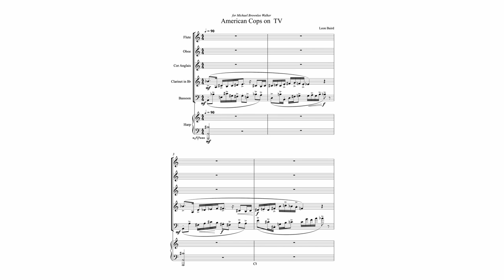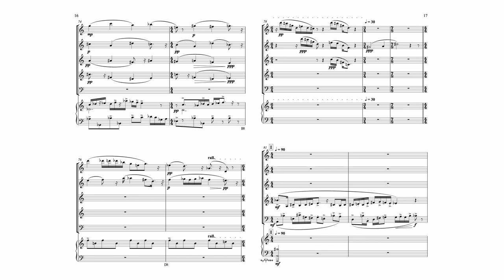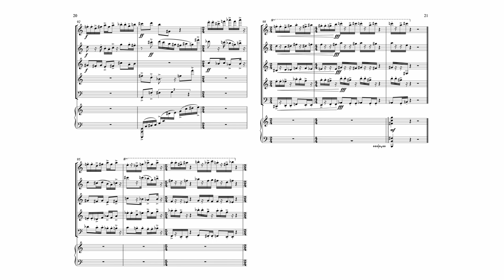American Cops on TV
For flute, oboe, cor anglais, clarinet in Bb, bassoon and harp.
Composed in London, 2001, was inspired by the old American Cop shows shown on TV during my youth. A critical look at the iconic characters and how they shaped the modern psyche and moulded America into the world "peace" keeper – as it saw itself back then. Also a reference to "The electric cop" song from Henze's Voices (Stimmen).